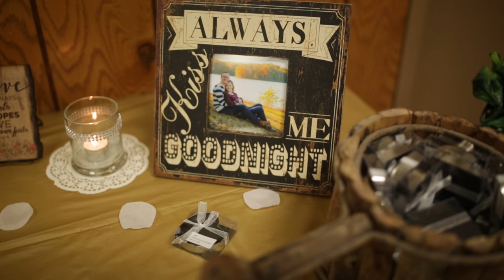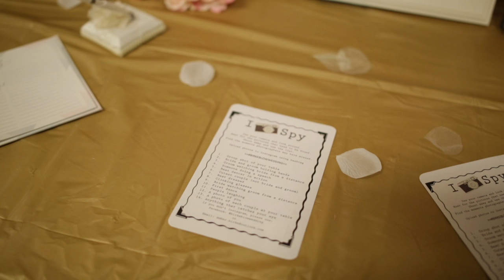Zachary and Amber's Wedding trailer